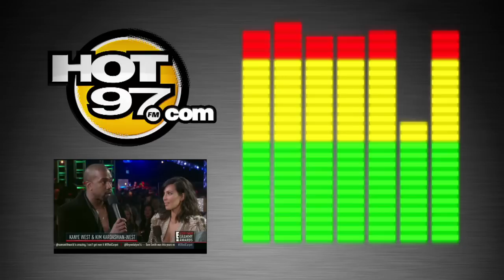Rosenberg Explains Why Kanye Got It Wrong This Time!!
Rosenberg gives his opinion on why Kanye should not have spoken out against Beck's grammy award.